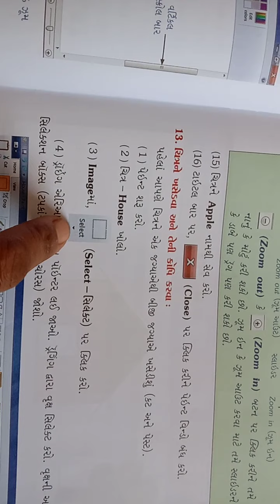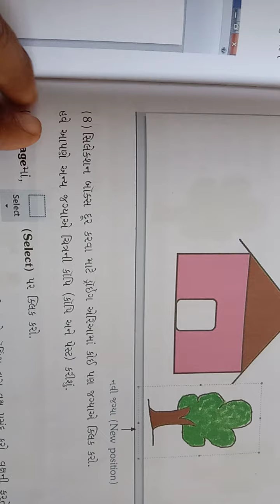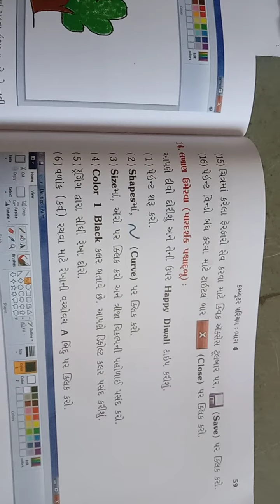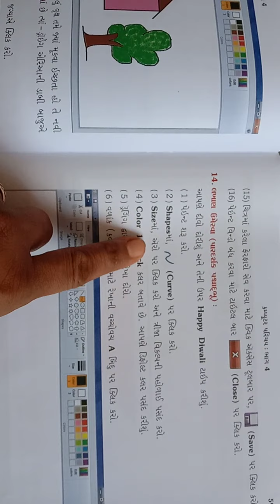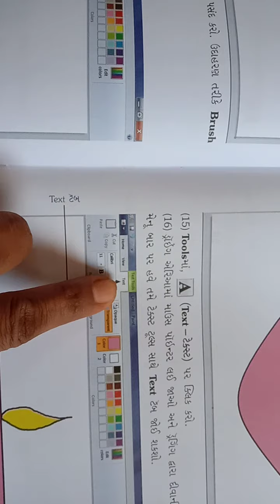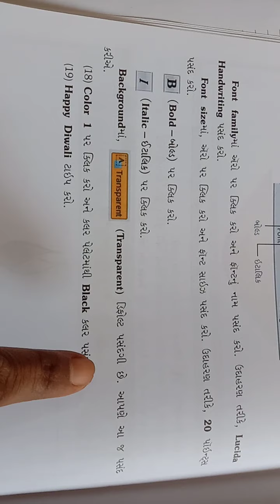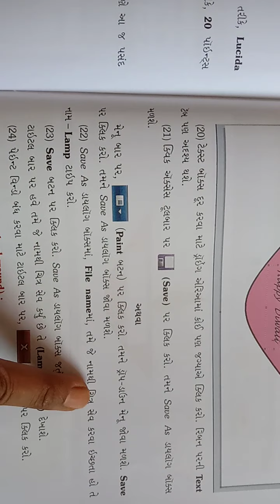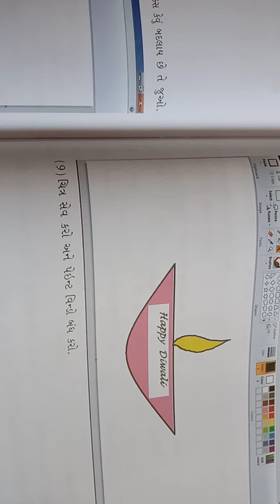std-4 computer 🖥️ cha 4(paint)